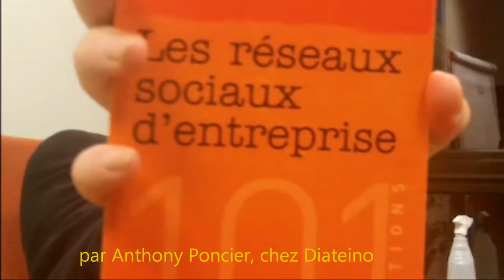[Fr] 2/3 - les 5 défis de la mise en oeuvre du réseau social d'entreprise - Anthony Poncier